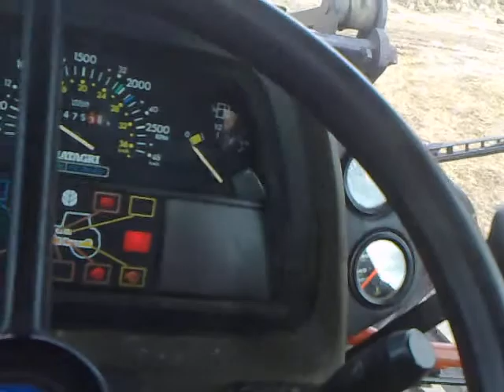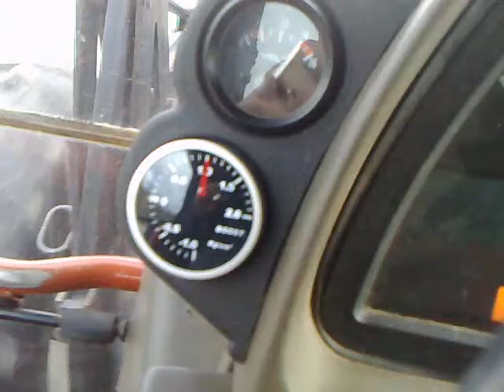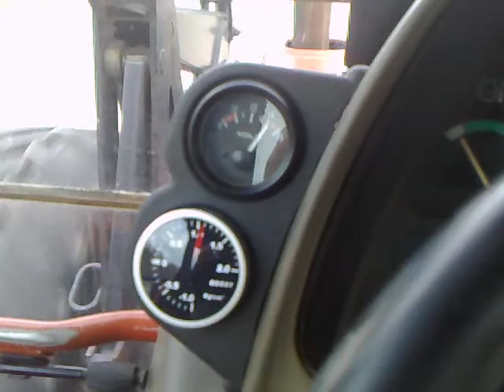Pulling trackhoe on road. // Kaivinkoneen vetäminen tiellä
Pulling Samsung 130 LC ( 13 ton ) tackhoe loaded on trailer. Trailer is weight around 6 tons so total weight is around 19-20 tons.

Samsung 130 LC kaivinkoneen vetäminen lavetilla. Lavetin paino jotain 6 tonnia tekee tuosta melkein 20 tonnin kuorman.